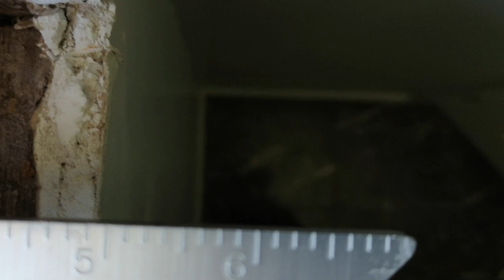Things Went Wrong. I Make a Mistake. 如何安装窗框窗台, How to Install Window Sill, Casing, & Trim, DIY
由于安装窗户时出现的失误，导致安装窗框窗台相当困难。分析这种失误的视频极少，我在视频中与你分享如何防止它再次发生，你在换窗户时一定顺利无误。I am sharing the mistakes I made during the replacement of the window,  and you will learn how to avoid these mistakes and make the replacement smooth.